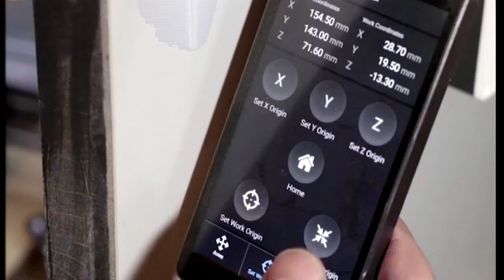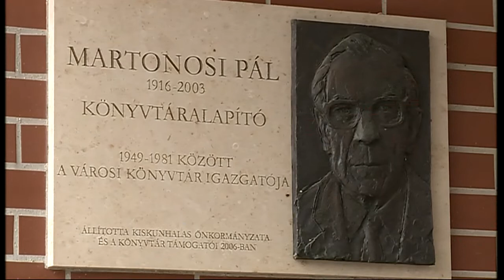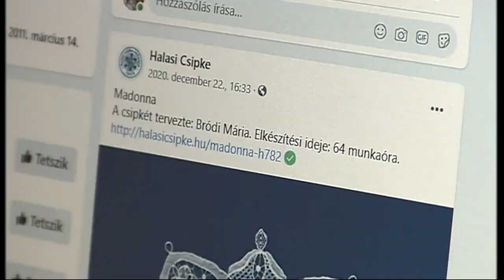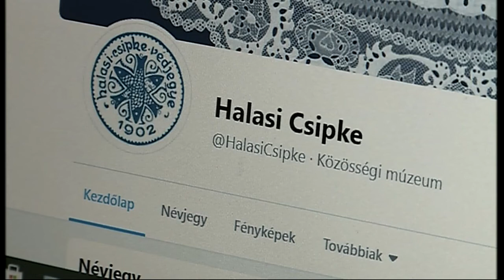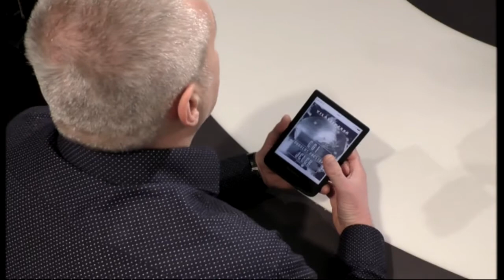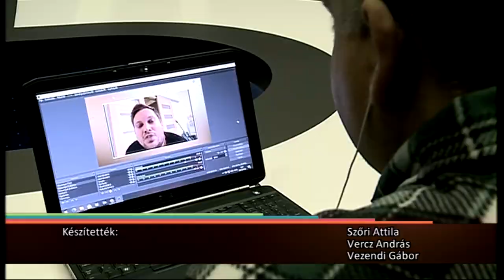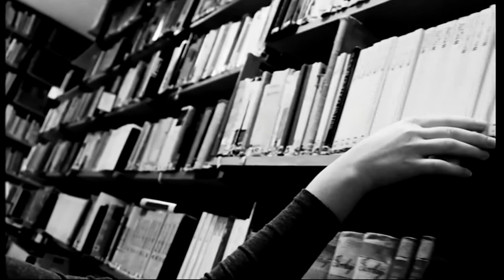Halas Tv - Kultúrkép - 2021.01.21. (csütörtök) - Kiskunhalas